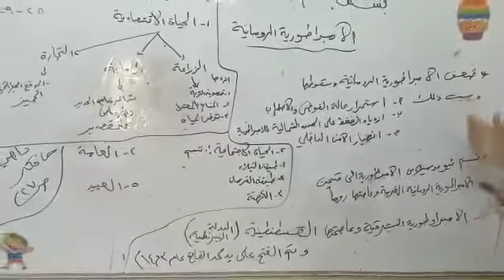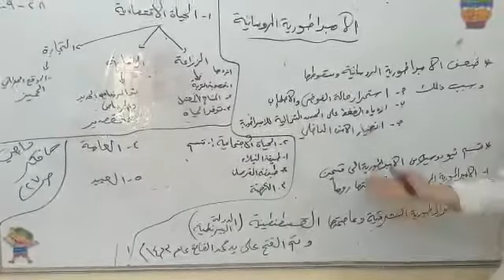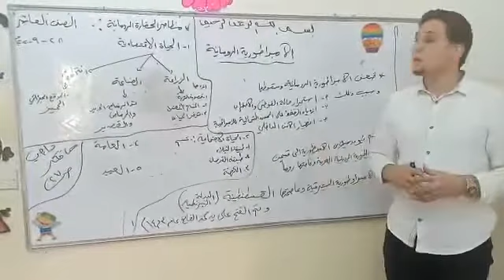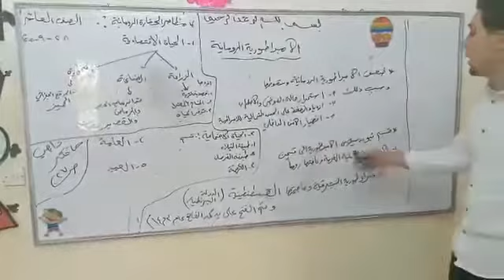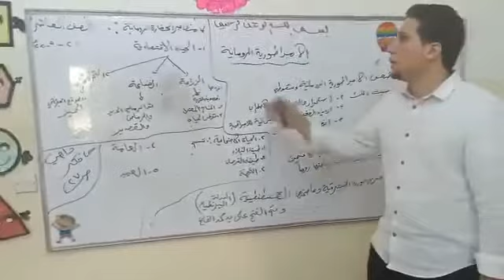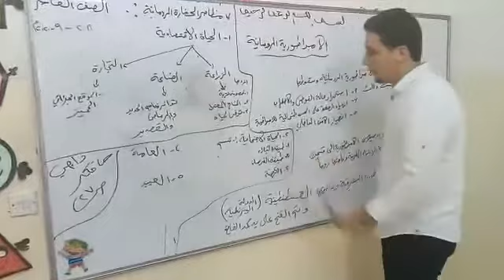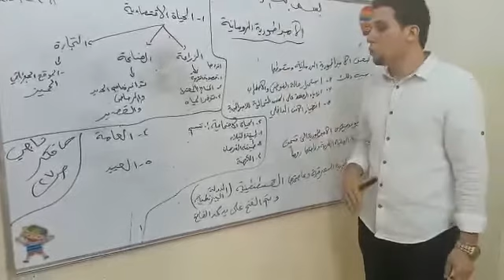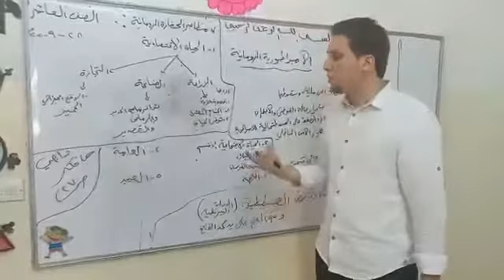الصف العاشر - مادة التاريخ - تاريخ الإمبراطورية الرومانية - روضة ومدرسة أكاديمية العزيز النموذجية